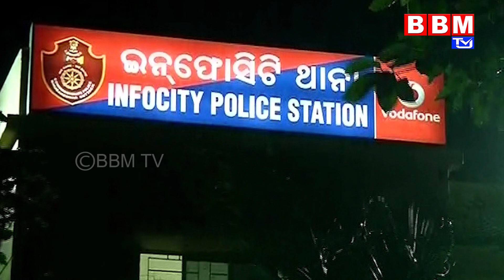ଠକାମିର ଶିକାର ହେଲେ ଅଧ୍ୟାପିକା | Teacher was the victim of fraud | Cyber Fraud | BBM TV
Teacher was the victim of fraud | Cyber Fraud

About Us :  BBM TV (Bhubaneshwar Broadcasting Media) aims to deliver Unbiased, Genuine, Accurate, Free, Fair, Faster and Crisp News Coverage in addition to Infotainment (Comedy & Entertainment, Nature, Devotional, Education & Learning, Health, Beauty and Lifestyle) broadcasting in just a click. Get Every little Detail on BBM TV and stay updated about the State and Beyond Around the Clock. So, what are you waiting for?

Teacher was the victim of fraud